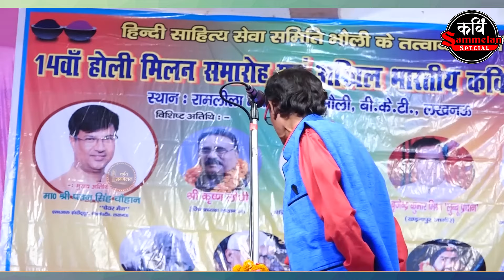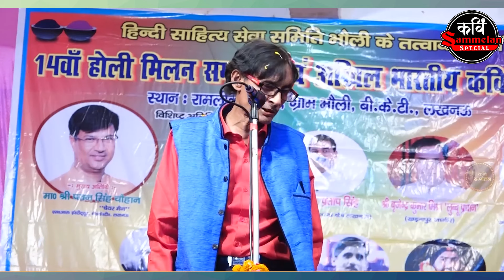भुखमरी का ब्रांड एंबेसडर सुनकर बेहोश हुए श्रोता l Kavi Narkankal l Hasya Kavi Sammelan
भुखमरी का ब्रांड एंबेसडर
सुनकर बेहोश हुए श्रोता